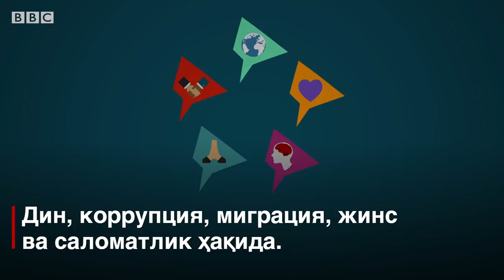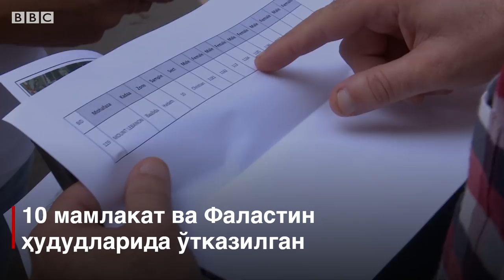Дин ва дунё: Араблар нега диндан воз кечмоқда? - BBC Uzbek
Сўнгги йилларда ўтказилган энг йирик ижтимоий сўров натижаларига кўра, Яқин Шарқ ва Шимолий Африкада "мен динсизман" деб айтадиган Арабларнинг сони ортмоқда.

Сўровнома ортидан арабларнинг аёллар ҳуқуқлари, миграция, хавфсизлик ва жинсга доир масалалар бўйича қандай қарашда экани ҳам анчайин ойдинлашган.

Arab Barometer тадқиқот тармоғи томонидан Би-би-си Араб Хизмати учун ўтказилган сўровномада 2018 йил охири ва 2019 йил баҳорига қадар 10 мамлакат ва Фаластин ҳудудларидан 25 мингдан зиёд одам қатнашган.